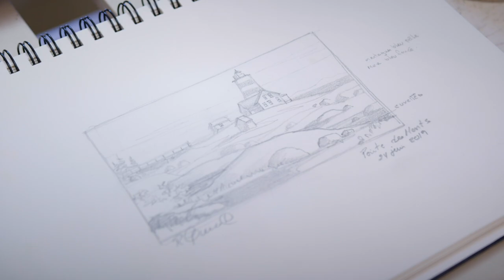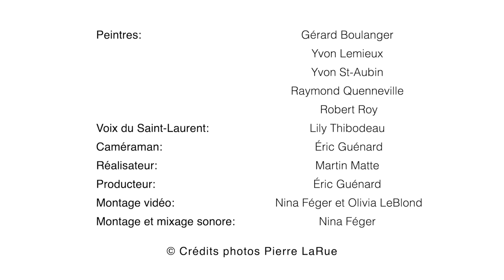Les peintres du Saint-Laurent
Entre 2016 et 2020, cinq artistes peintres du Québec (Canada) parcourent le fleuve Saint-Laurent sur plus de 1000 km à la recherche des plus beaux paysages. Une collection de cent tableaux est constituée et un livre est  publié en 2020, « La collection Hommage au Saint-Laurent » aux Éditions GID. La collection est acquise par le Port de Trois-Rivières qui en assurera la présentation au grand public. Le documentaire des productions Cina présente le cheminement des peintres tout au long de cette aventure.
Les peintres du Saint-Laurent  : Gérard Boulanger, Yvon Lemieux, Raymond Quenneville, Robert Roy, Yvon St-Aubin.